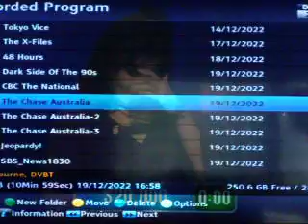HE CHASE Australia ,19-Dec-'22, Final Chase & cashbuilders-2 vs UK Governess!